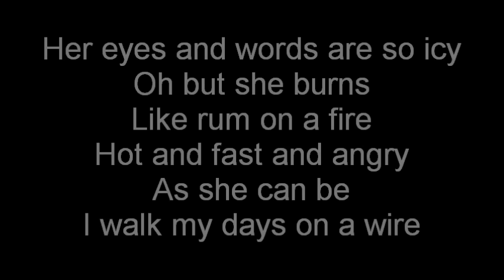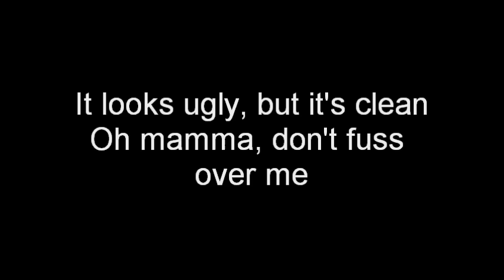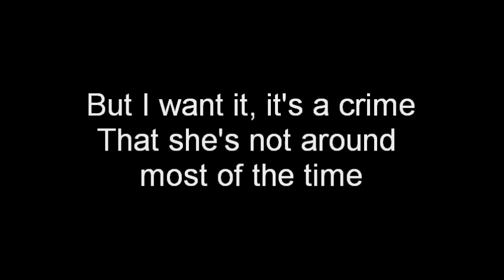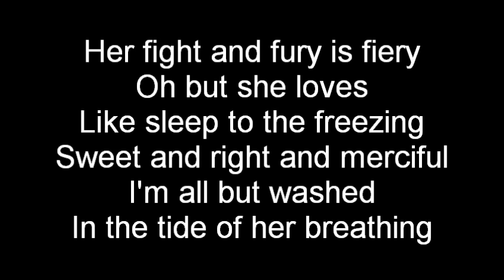Hozier - Cherry Wine (Lyrics)